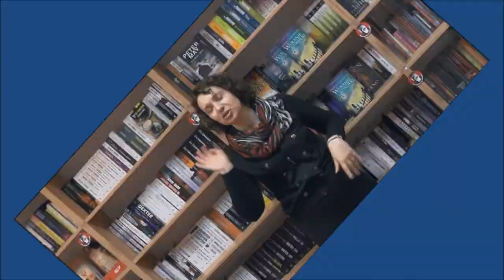zajawka wołania kukułki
tak przygotowujemy naszego edumaniaka- trochę stresu i trochę zabawy :)